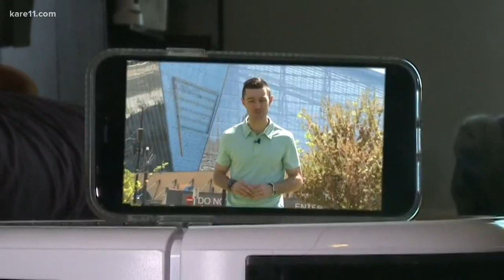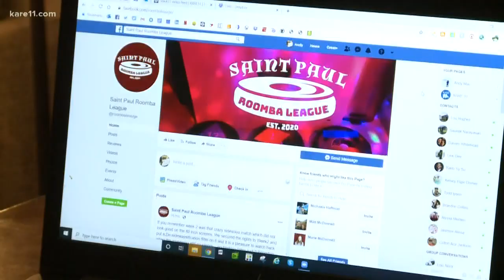St. Paul Roomba League sweeps the competition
With sports swept under the rug, a new event is born in the Twin Cities.